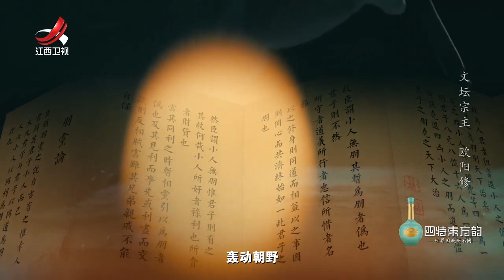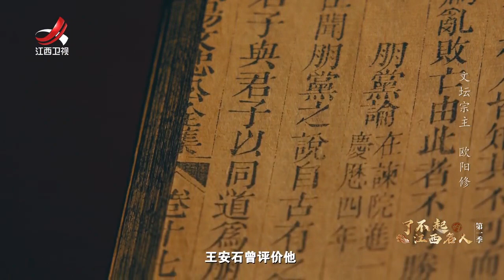做官不顺 欧阳修三次被贬谪，他却在逆境中用文章笑傲天下